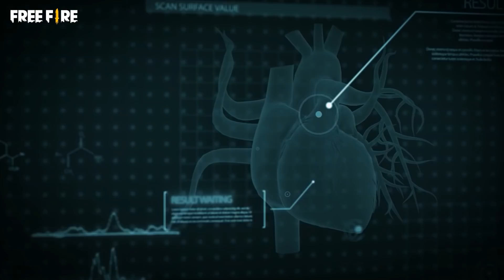لمقاتلي الإبادة : الفجر الجديد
مرحبًا أيها الناجون!

هل أنت متحمس لمشاهدة الفيديو الكامل لمقاتلي الإبادة : الفجر الجديد ؟

الفيديو الكامل متوفر الاَن!

شاهد الفيديو وتعرف أكثر على الأبطال الأربعة لحدث الإبادة الفجر الجديد!

شاركنا رأيك من هو بطلك المفضل في التعليقات!